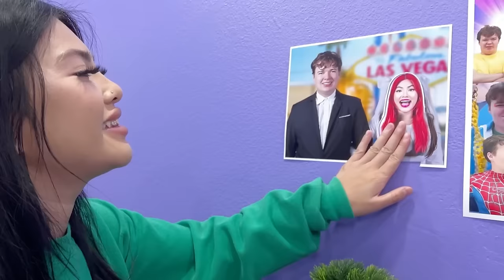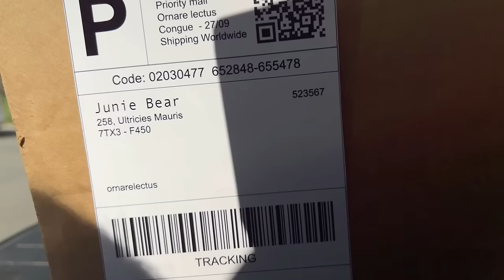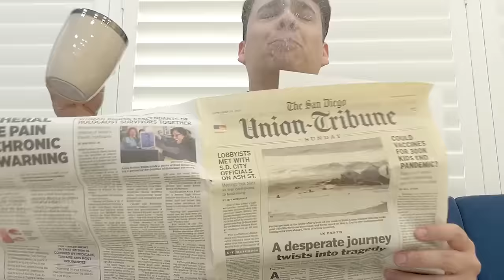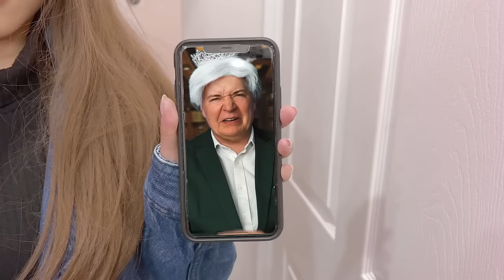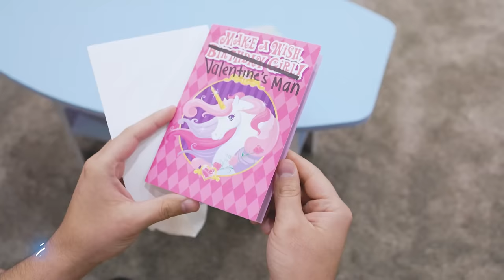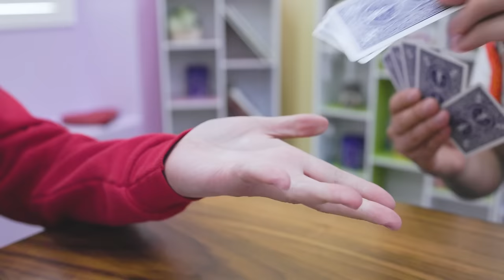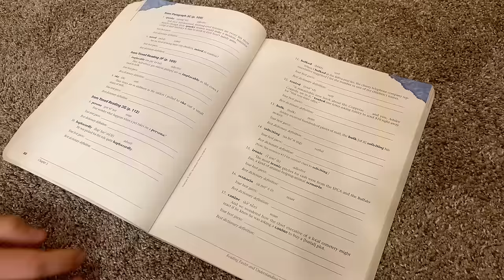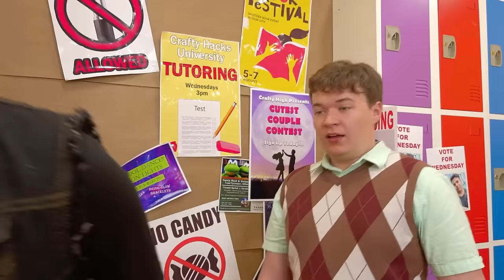OH NO! MY CRAZY EX GIRLFRIEND RUINED MY LIFE | FUNNY & CRAZY SITUATIONS BY CRAFTY HACKS PLUS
🌪️ Buckle up for a whirlwind of laughs with Ben from Crafty Hacks, as he finds himself in a hilariously tricky situation with his overly affectionate and control-loving girlfriend, Lily! While Lily's love knows no bounds, Ben's heart beats for someone else - his dreamy crush, June, also from the Crafty Hacks team. 🙈💕
🤯 Watch as Lily's love turns into a funny series of over-the-top attempts to keep Ben under her watchful eye. From preparing alarmingly large 'Ben-quet' (bouquet for Ben) to showing up unexpectedly at his workplace with a marching band to declare her love, Lily's antics are as outrageous as they are humorous.
🕵️♂️ Ben, on the other hand, is on a mission to gently escape Lily's overwhelming affection. His attempts to dodge Lily's grand gestures turn into a series of comedic escapades. Watch him hide in absurd places, like inside a giant cake or disguised as a potted plant, only for Lily to find him every time with her love radar.
💌 As Ben tries to navigate this sticky situation, he daydreams about June, picturing a perfect and peaceful love life with his true crush. He envisions serenading June with a ukulele under her window, only to be startled back to reality by Lily's new love anthem played on a boombox outside his house.
🏃♂️ In a final, laugh-out-loud attempt, Ben stages a wild and wacky escape plan involving a decoy, roller skates, and a trail of Lily's favorite things leading in the opposite direction. But will his plan work, or will Lily's love prove too tenacious?
👍 If you're up for a good laugh, a touch of romance, and some crafty escapades, hit that like button, share this video with your friends, and don’t forget to subscribe for more hilarious Crafty Hacks adventures!
🔔 Ring that bell for notifications! You won’t want to miss the outcome of Ben's hilariously heartwarming attempt to find true love and freedom.
🎭 Join us in this side-splitting tale of love, laughter, and the quest for personal happiness. Will Ben successfully escape Lily's clutches and win over his dream girl, June? Tune in to find out! 🏃♂️❤️🤣